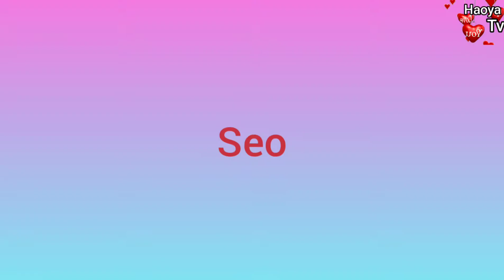Kaun hai|butore school Park 🏫